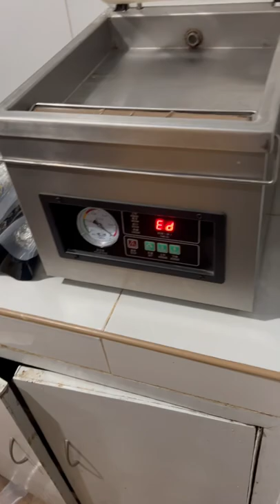Our vacuum sealing and product packing process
For franchise business package presentation appointment, please call between 5-8pm to our company CEO/Founder - Kre Escalona, 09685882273 or add her on her personal fb account KRE ESCALONA,

BE ONE OF OUR BRANCHES!! JOIN OUR COMPANY!! BIR registered, business permit with  96 Branches Nationwide (and counting), and the only company here in Dagupan with its own Company Delivery Van!

2 OPTIONS FRANCHISE PACKAGE FOR MUNICIPALITY:

OPTION 1:
75k FRANCHISE BUSINESS PACKAGE
*Initial Stocks worth 20k, goal of atleast 200packs (shanghai not included) monthly to maintain the area security
*55k Franchise Fee (Exclusivity being a supplier)
*Company lend chest freezer 9.6cuft

OPTION 2:
55k FRANCHISE BUSINESS PACKAGE
*Initial Stocks worth 15k, goal of atleast 200packs (shanghai not included) monthly to maintain the area security
*40k Franchise Fee (Exclusivity being a supplier)
*Company lend chest freezer 7cuft

Inclusions of Franchise fee:
*1unit of company lend freezer
*1 Company Booth
*1 Company ID
*1 Company Uniform
*unlimited supply of Tarpaulin big and small (for resellers), can request any pcs as long as for resellers with agreement
*soft copy marketing tools
*exclusive advertisement, page creation and social media advertisement/reach/engagement
*Marketing (training, sales & strategic planning and marketing)
*Daily sales & inventory report monitoring
*Referral System
*Certificate of Distributorship and Agreement (City/Municipality)
*DTI business permit copy (National)
*Business calling card soft and editable copy
*Memorandum of Agreement - bound by a contract for long term business partnership.
*BIR REGISTRATION, BIR PERMIT COPY, BIR RECEIPT

PERKS:
*NO NEED TO APPLY BIR, NO NEED TO PAY SEPARATE TAXES TO BIR. You as a franchise branch will be under one roof with the MAIN BRANCH so no worries about paying of taxes.
*Main Branch will be joining FOODPANDA so a franchise branch has the option to be included in FOODPANDA also.
*Our company is very legit and is preparing for legalities so we are 100% legitimate business.
*Can be a LIFETIME BUSINESS since the contract has no end date, as long as followed, it could be your lifetime business in the future.
*The MAIN BRANCH fb page is now 28,000 likes and followers so it is a great advantage even if you are just starting your own branch. Your own branch will be featured daily and will also be boosted weekly or 2x a month.
*EXCLUSIVE MUNICIPAL AREA SECURITY:
Area Security (All Orders within your secured  will be forwarded to you)

SAMPLE COMPUTATION:
Profit:
* minimum profit of 7,000pesos for 200packs weekly sales (computation with 35pesos mark up retail price based on SRP. No specific time frame. It's up to you when and how fast can you dispose the products.
*if with weekly restock, a minimum profit of 7,000pesos will grow to monthly profit of 28,000pesos if sold as retail and weekly restock. ROI (Return of Investment) in 2months months. Frequent restock = more profit.